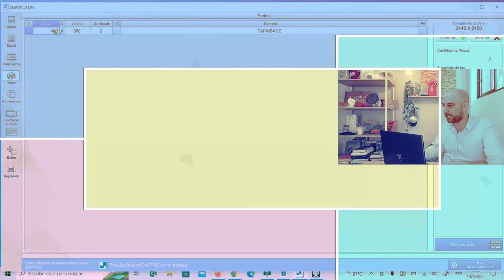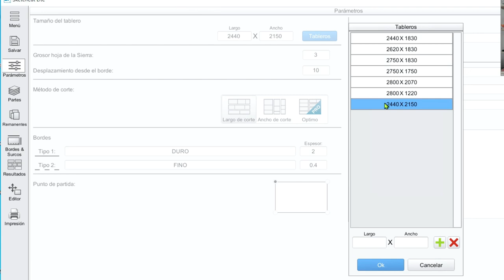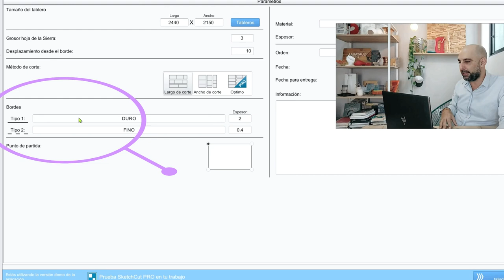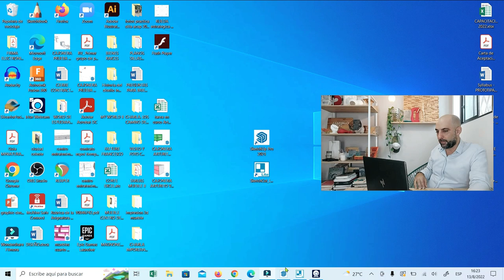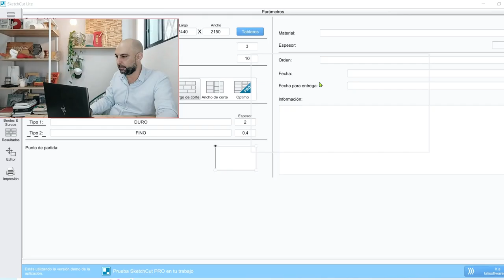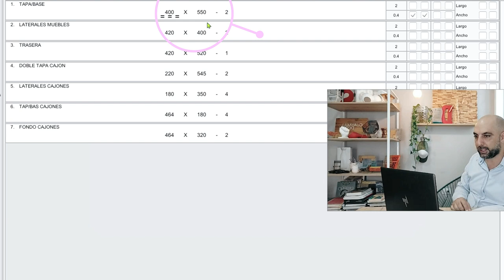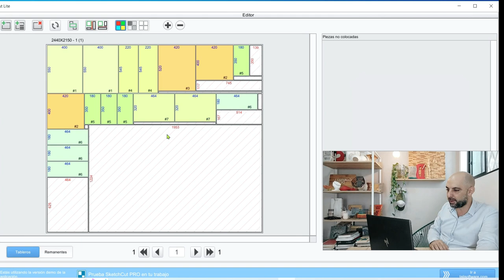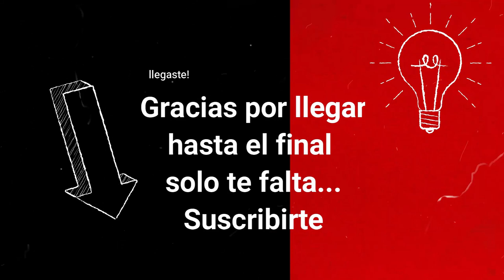#2 Como COTIZAR muebles de MELAMINA en SketchCut con MODELO 3D SketchUp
Realizar cotizaciones puede ser una complicación y puede pasarte, que por un error de calculo de una pieza, pierda parte de tu ganancia. Es sumamente importante empezar bien con un buen proceso de diseño para evitarte mala sorpresa al final!
En este video veremos como se procede con la realización de un modelo 3D de un mueble  melaminico, un archivador bajo, o como se lo llama de manera amigable Arturito (del robot R2D2 de la saga Star Wars) , con el programa SketchUp.

Esta segunda parte, después de haber realizado un modelo 3D con Sketchup en el video anterior,
con todas la medidas exacta de los componentes del mueble, utilizaremos  el programa gratuito SketchCut para generar un documento con la cantidad de tableros necesarios para la su construcción.